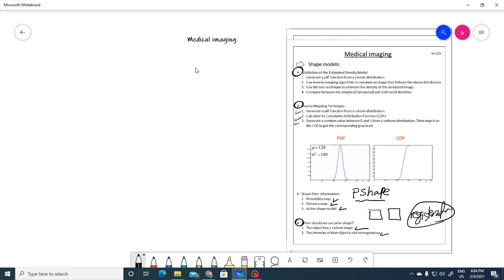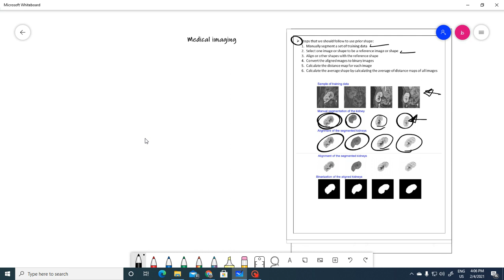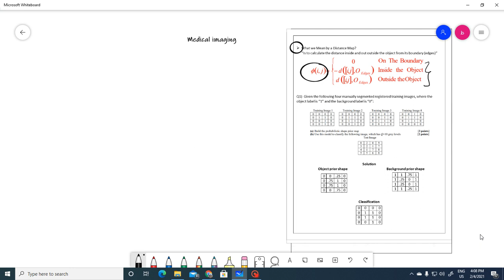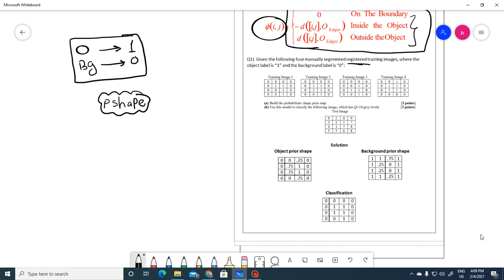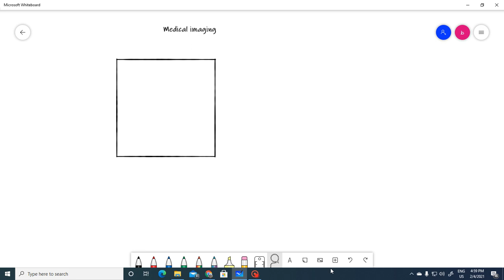P Shape || Medical Imaging || #10